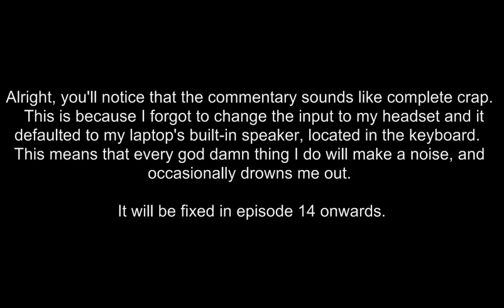Let's Play Pokémon Mystery Dungeon: Explorers of Sky, ep 13: I was not prepared for this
We begin our waterfall expedition at long last, and actually become worried for our lives for the first time.